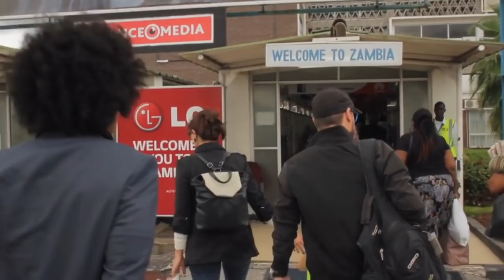"DOIN’ MY DRUGS", How HIV/AIDS Can Be Eradicated | Interview with Jake Glaser and Tyler Q Rosen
Acclaimed Danish musician Thomas Buttenschøn was born HIV-positive,and  his  story is the subject of a documentary titled, “DOIN’ MY  DRUGS” where he uses his music to wipe out AIDS in his native Zambia and beyond.
Executive producer and longtime HIV/AIDS activist Jake Glaser of The Elizabeth Glaser Pediatric AIDS Foundation and Filmmaker and Director Tyler Q Rosen  discuss the film and movement.

Let’s save the world. Join the movement by watching + listening to the Doin’ My Drugs film and soundtrack.
Now available worldwide!

Pamela is also an advocate for health and nutrition. Click here and learn about ANTIOXIDANT SUPERFOODS

Pamela is the co-Publisher and Editor-In-Chief of The Immigrant Magazine. She is also a TV and radio host of her series IMpact Talks, Frank Talk and other productions. She has been chronicled by The Los Angeles Times, (National Public Radio) NPR, and The Africa Channel and recognized by many as the voice for immigrant stories. Pamela is consistently changing the perception of immigrants in the US and now developing content about immigrants and their impact on the global economy. The issues she covers include immigration, education, career, entertainment, travel, family, culture, profiles of immigrant achievers and celebrities.